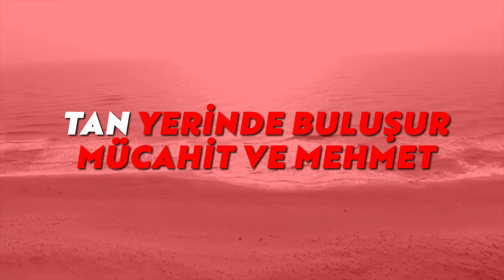Ferhat Göçer - 50. Yıl Şafak Marşı (Karaoke)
50. Yıl Şafak Marşı - Şarkı Sözleri:

Yaz dağlara yaz bulutlara
Yaz bu sevdayı bu can feda sana
Bil ki kutsal emanetsin bu topraklara
Şafakta parlayan hürriyet

Masmavi Akdeniz dört bir yanında
Müjdeler özgürlüğü dağlara
Nice kahramanlar bu vatan uğruna
Yükselip semaya düştü toprağa

Tan yerinde buluşur Mücahit ve Mehmet
Bir yıldız ve hilal aşkına
Hadi kalk ve toparlan artık o bize emanet
Şafakta parlayan hürriyet

Parla bu can feda sana
Ufukta parlayan hürriyet

Şafakta parlayan hürriyet

Mavi bir vatan tutuşur kıyılarında
Yükselir gizli bir cihan
Her dem bahardır açan yamaçlarında
Damarımda ateşten bir kan

Sevdamsın Kıbrıs gibi bağrımda yatan
Feda sana göğsümdeki can
Doğacaktır inan bütün karanlıklardan
Ufukta parlayan hürriyet

Ufukta parlayan hürriyet

Söz: Ferhat Göçer
Düzenleme: Sonay Yağız
Yapım: Servet Plak